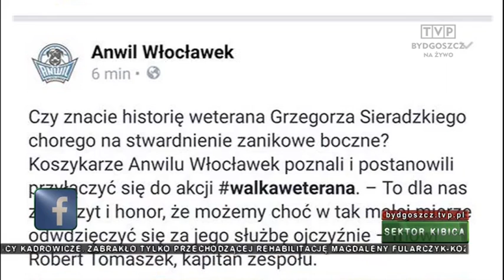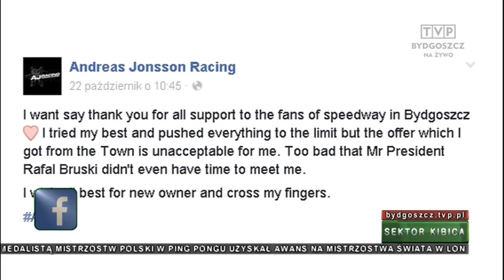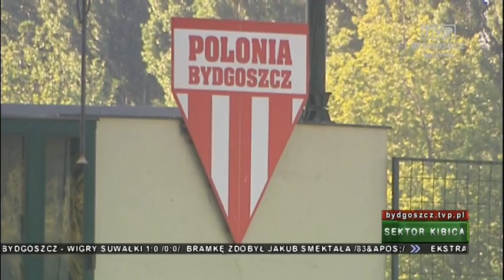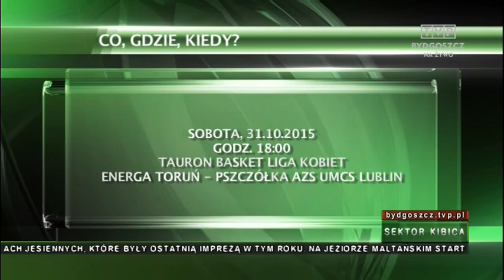Igor Milicić i Arkadiusz Lewandowski w Sektorze Kibica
Prezes i trener Anwilu Włocławek byli gośćmi Huberta Malinowskiego w Sektorze Kibica w TVP Bydgoszcz.